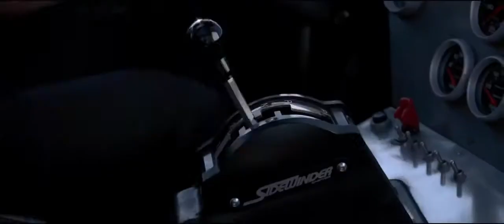Hızlı Ve Öfkeli 7 Türkçe Dublaj Fragman